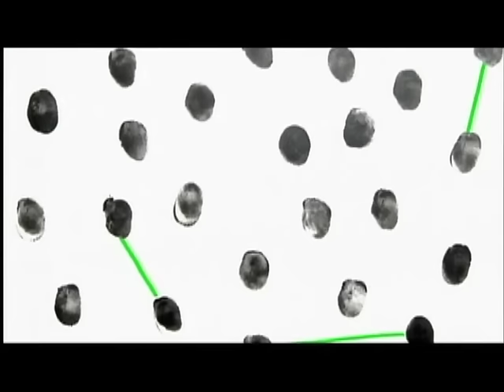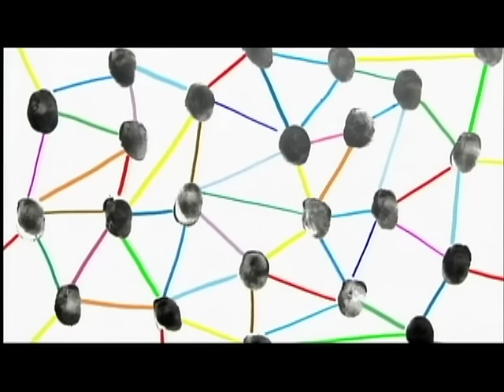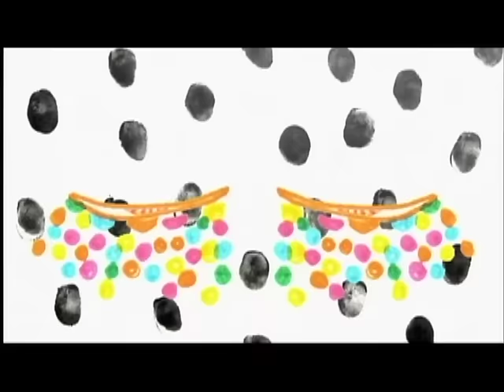Shinichi Osawa feat. Tommie Sunshine - Love Will Guide You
Official video for Shinichi Osawa 'Love Will Guide You' feat. Tommie Sunshine.